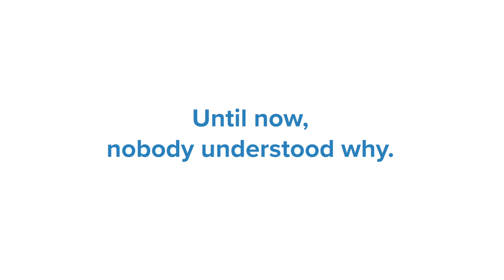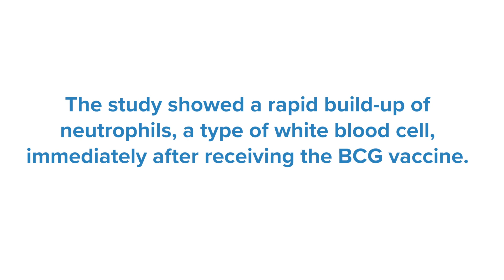How BCG vaccine reduces newborn deaths from infection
Telethon Kids researchers Professor Tobias Kollmann and Dr Nelly Amenyogbe have helmed a global study which has cracked one of science’s oldest mysteries: what makes the 100-year-old TB vaccine BCG so good at protecting newborns from diseases other than TB. The bonus protection offered by BCH has been known for decades, but until now no one has understood how it works.

Working with a global team, the pair discovered the elusive mechanism kicked into gear by BCG vaccination – a rapid and immediate expansion of white blood cells primed to fight invading bacteria. The study found the BCG vaccine reduced newborn deaths from sepsis by 40%, and that millions of newborn lives could be saved by making sure they receive the vaccination at birth.